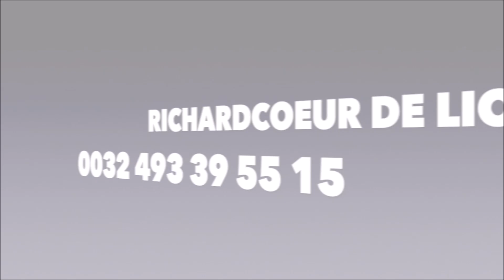BAIN DE CONSOLATION HOMMAGE A MAMI EUGENIA LUZOLO Vol 2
Réalisation de RICHARD COEUR DE LION mgapro . FUNGOLA  JEUX OFFICIEL TV  meilleur site de la diaspora . IMAGE NETTE